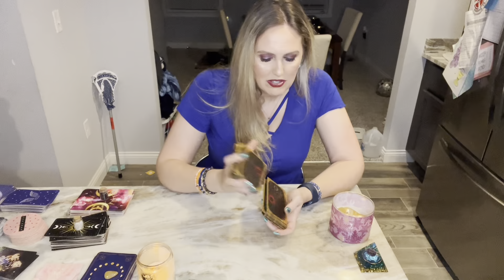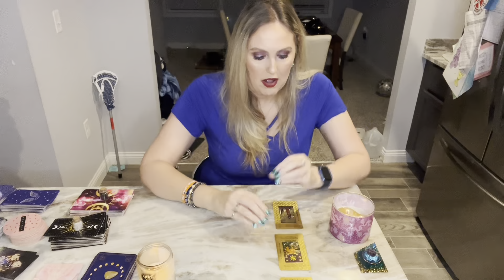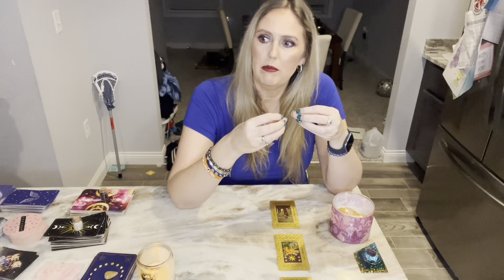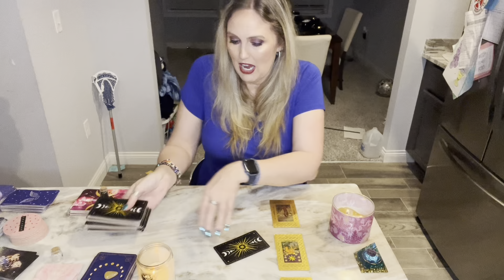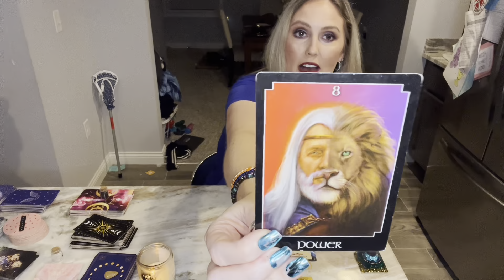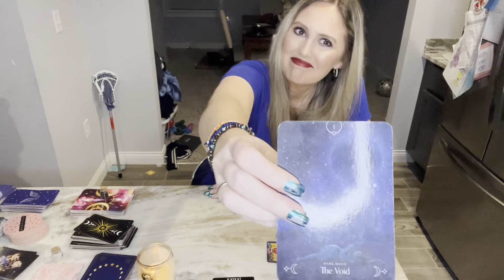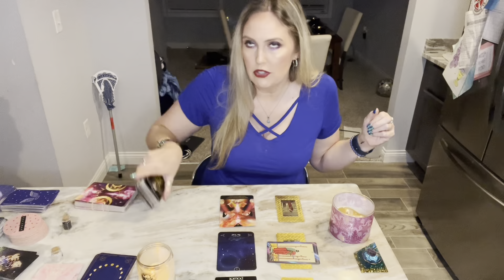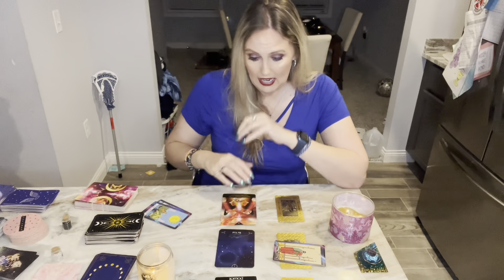AQUARIUS ♒️- YOU HAVE BROKEN THE CYCLE!!!! Watch to see what to do next!!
AQUARIUS General Tarot February WEEKLY Reading.  Peace and Love to you all! ✌️❤️

FOR PERSONAL/INDIVIDUAL READINGS, please check my Etsy page to purchase via individual video link. Also available mugs and candles in each zodiac sign!!!